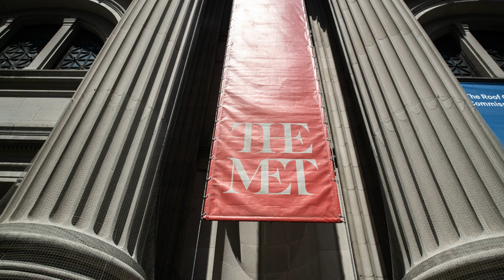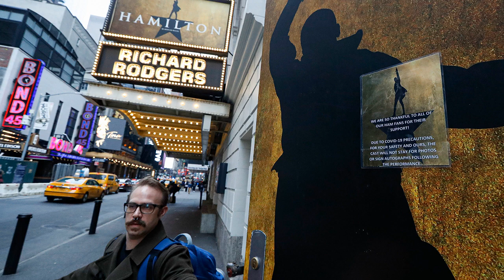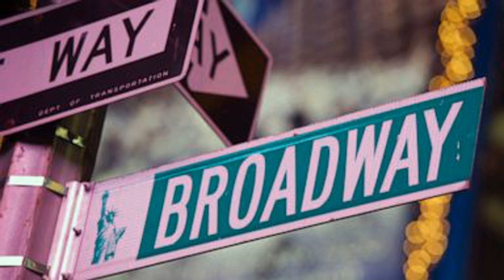Cuomo bans gatherings of more than 500 in New York over coronavirus, effectively closes Broadway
New York  Gov.  Andrew Cuomo  on Thursday banned gatherings of more than 500 people throughout the state over the  coronavirus , effectively turning off the lights on Manhattan’s famed Broadway just hours after Mayor  Bill de Blasio  said he hoped to keep the theaters open.